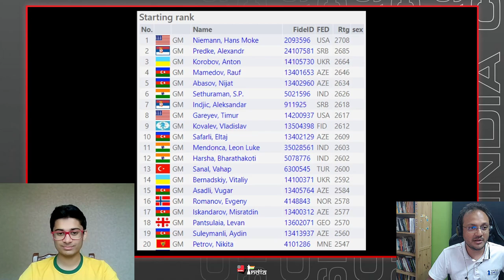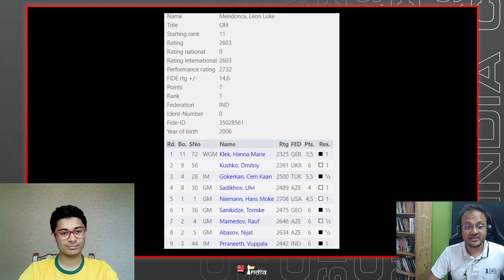Leon Mendonca wins Baku Open and US$12,000 | Performance of 2732 Elo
Starting as the 11th seed at the Baku Open 2023, Leon was not the favourite to win the event, but he surpassed all expectations and won the title with a performance of 2732 Elo. With this he also gained 18 Elo points pumping up his rating to 2621. Also what makes this tournament victory special is the fact that Leon has won the highest prize money of his career - US$12,000 (approximately Rs.10 lakh).

In this video interview with IM Sagar Shah, Leon speaks about his first ever win against a 2700+ rated opponent Hans Niemann, his win over India's latest GM Prraneeth Vuppala, playing basketball during the event and more. Leon will next play at the Sharjah Masters 2023 starting from 17th of May.

Interview timestamps:

0:00 - Welcome and Congratulations
0:21 - Leon's phenomenal performance in 2023
0:59 - Thoughts on winning the Baku Open and his performance
1:30 - The 12-move draw which took 3 hours!
4:06 - Leon's fantastic win against Hans Niemann
17:46 - Defeating the latest Grandmaster of Indian Chess, Prraneeth Vuppala
32:29 - Winning a beautiful trophy and 12,000 Dollars!
33:54 - The Basketball stories!
35:33 - A beautiful photo with Garry Kasparov!
35:57 -- Leon's future plans